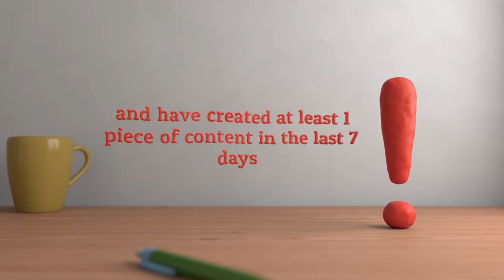Toluna Weekly Lottery Winners